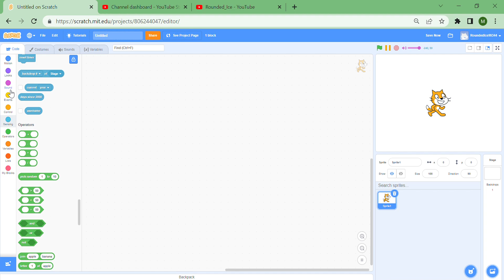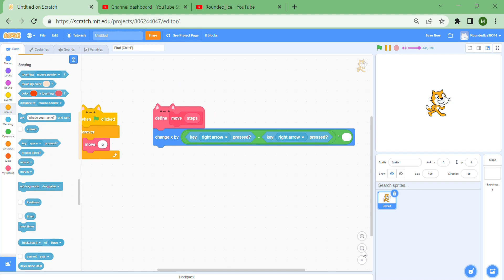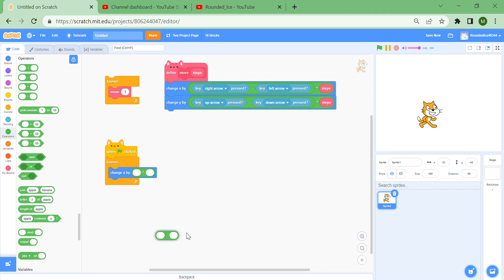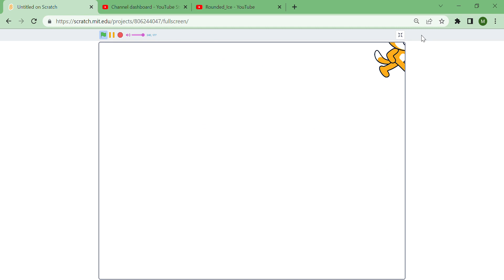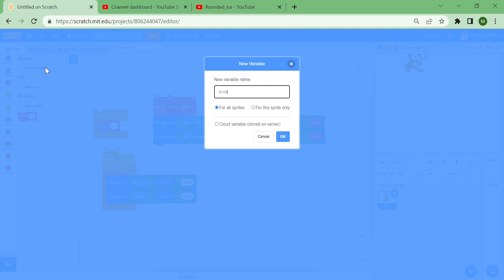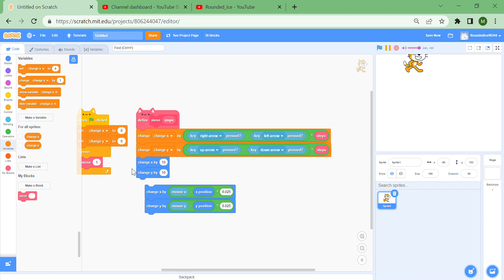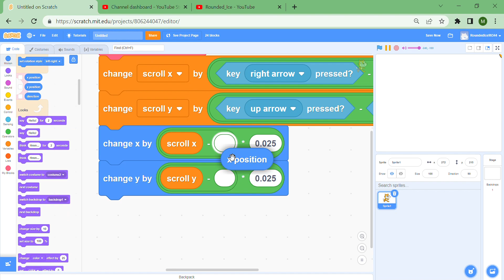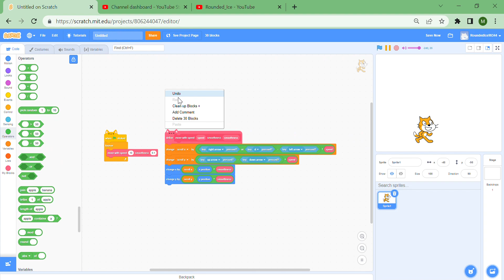How to make SMOOTH PLAYER MOVEMENT in SCRATCH!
This is a very useful video, especially for original 2.0 Scratchers showing how to make player movement, smooth movement, and at the end combine them together!